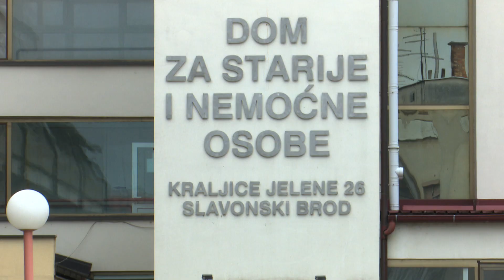SBTV - SB INFO - STIGLO CJEPIVO PROTIV COVID-19 - 27.12.2020.